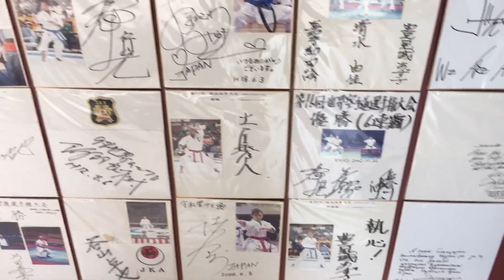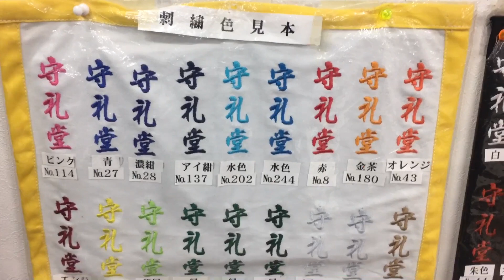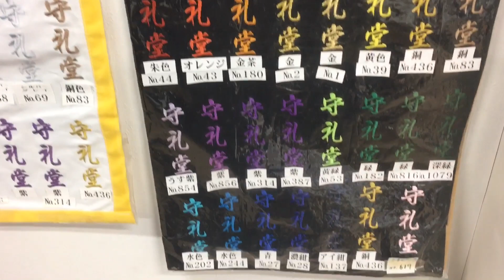GREBEK TOKO KARATE SHUREIDO DI TOKYO. KETEMU ATLET NASIONAL INDONESIA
Masuk toko Baju Karate Shureido di Tokyo dan lihat apa saja yang dijual